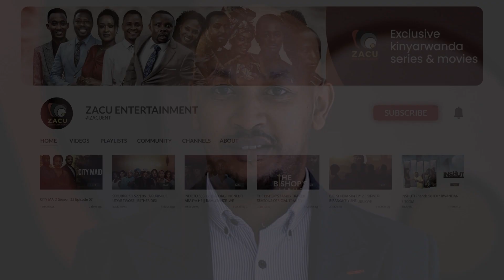CITY MAID S25 EP9 TEASER NTUCIKWE UYU MUNSI 12:00 PM